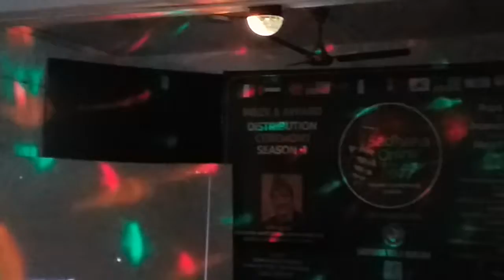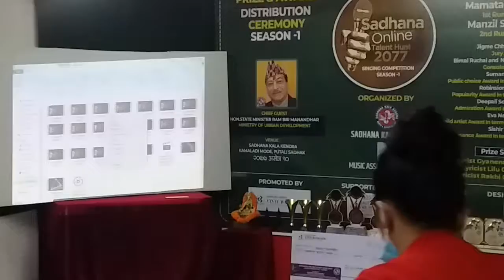Sadhana Online Talent Hunt 2077 साधना अनलाइन ट्यालेन्ट हन्ट २०७७ । साधना कला केन्द्र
साधना अनलाइन ट्यालेन्ट हन्ट २०७७ । साधना कला केन्द्र